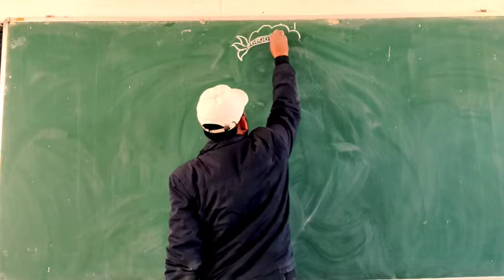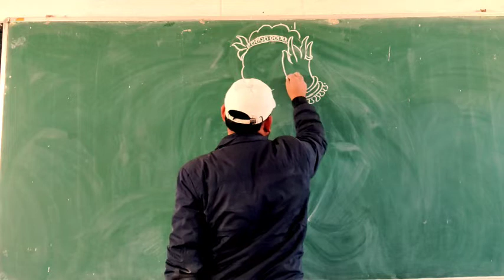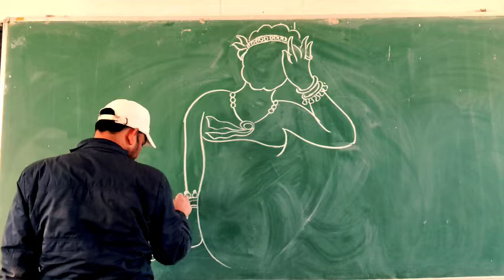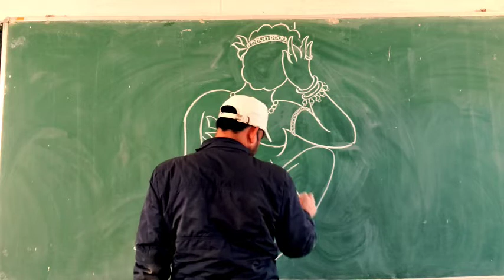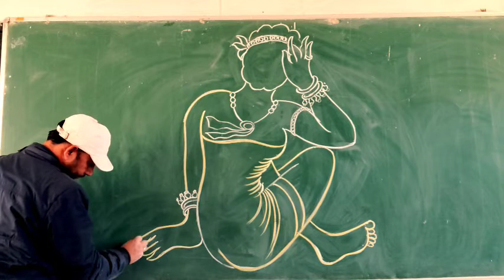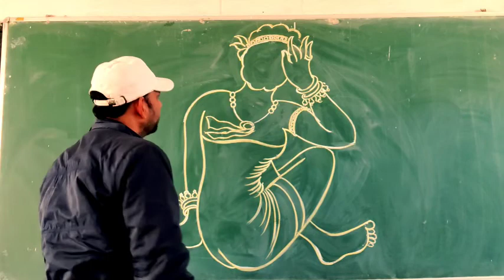Chalk Drawing Technique | Female Sketch With Chalk on Green Board Tutorial | For Beginners.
Easy  chalk drawing for beginners. How to draw female with chalk step by step.
I am showing you the best and easy new technique to draw a white chalk female  drawing

Welcome _
In this video we show you how to draw a female  step by step. This tutorial help you to draw a scenery painting

Your one like and one share is every important for making such artistic work.